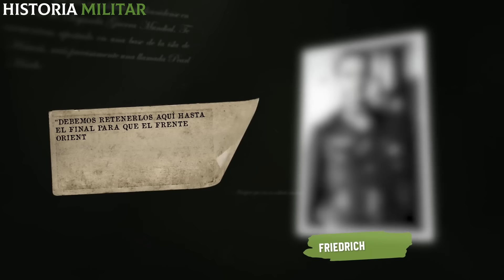Hitler fue TRAICIONADO por su MEJOR GENERAL y salió MUY MAL | Batalla de Stalingrado